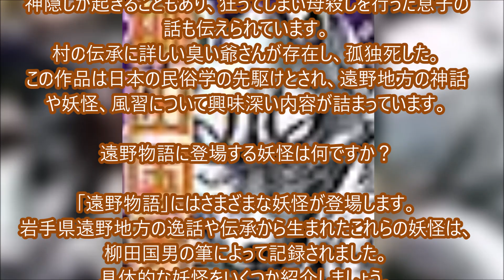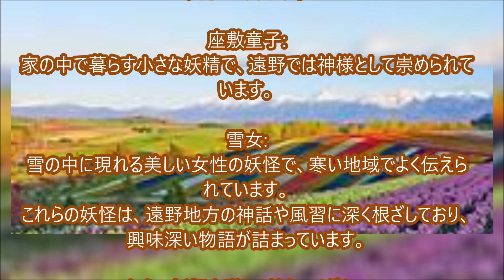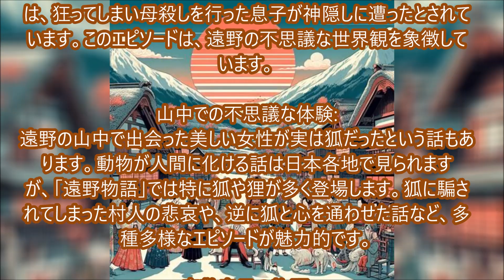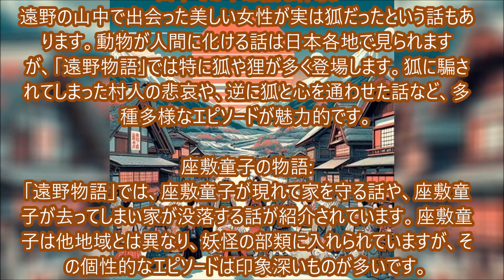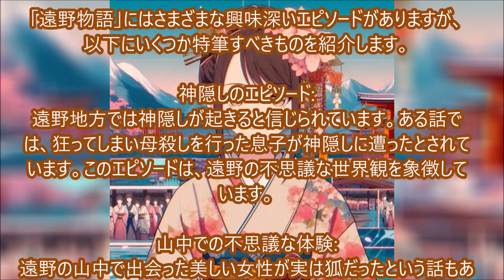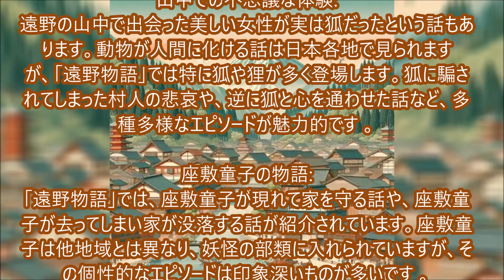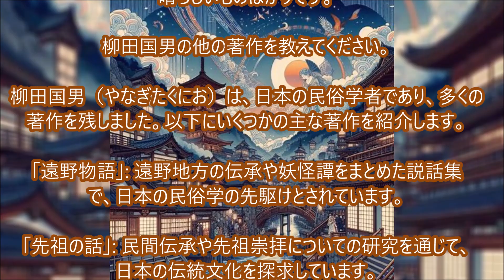柳田国男の 遠野物語を紹介 ・・記憶と記録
柳田国男の
遠野物語を紹介

2021 ｺﾛﾅ禍 は続く…
2022～2024・・ウクライナ戦争
2024 能登半島地震 ～未来を信じて！
2025 ・・本当の災害は2025-07
2026　日本沈没

…記憶と記録

311以降変わらないようで毎日変化するふるさと福島地元を記憶・記録する愛犬二匹は老衰死ﾍﾟｯﾄﾛｽは続くGGのライフワークのようにその時までの暇つぶしのように．．．
2021世はコロナウイルスの猛威が続く…2023各地で戦争が
20241/1　またも大震災　能登半島地震　祈る
2025-07　本当の災害は起きるのか